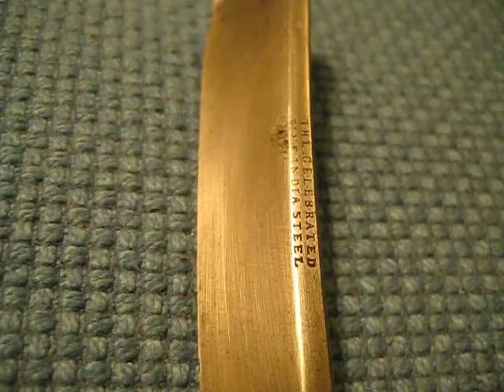Wade & Butcher Straight Razor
Recently purchased straight razor.  Odd spine, super heavy.